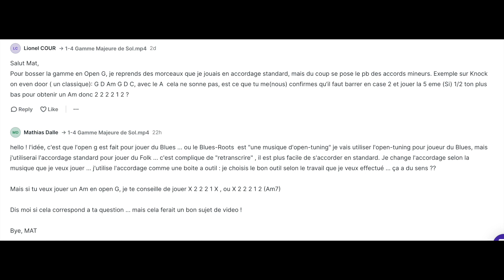Accordage standard vers l'Open-Tuning , cas concret Knocking On Heaven's Door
, et reçois ta série de vidéos comprenant les bases de la Guitare Blues en open-Tuning, en Slide et en Picking…

…ainsi que des vidéos privées, des conseils et des infos pour continuer à progresser.

Ah et j’oubliais … on y parle aussi de Cigar Box et de Boogie !

Take Care, MAT

Qui Suis-Je ?

Je m’appelle Mat et je suis Guitariste professionnel depuis plus de 20ans … Après plus de 1500 concerts et une dizaine d’Album (The Goon Mat & Lord Benardo, Boogie Beasts, …) j’ai décidé de me poser un peu et de partager mon amour pour la Guitare Blues en créant cette chaine… en espérant te faire rejoindre l’exploration de la Guitare Blues Intuitive…